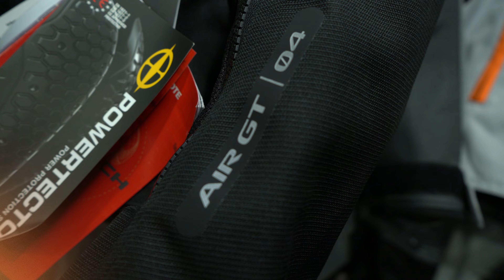RYNOX AIR GT 04 VS AIR GT 03 | WITH LEVEL 2 Chest Protector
Hello Riders Welcome to the World of Riding.
We are a Tyre/ Helmet/ Riding Gear Store in Ranchi, Jharkhand.
In Trade since 1952
⚡️Tyres
⚡️ Helmets
⚡️ All Kinds of Riding Gears
⚡️ Accessories
⚡️ Informative videos on the products we deal in

Our Outlets
1. Shop No G6, SPG MART COMPLEX, Beside Reliance Signature Bahu Bazar, Ranchi- 834001, Jharkhand
2. P.P.Compound, Opposite ICICI Bank, Ranchi 834001, Jharkhand.